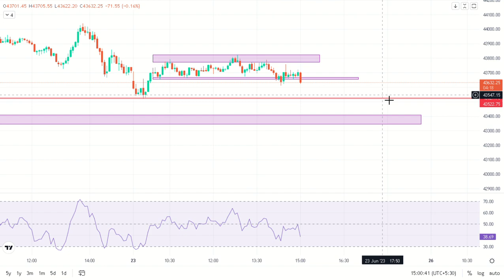BANKNIFTY LIVE CHART ANALYS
HWY FRNDS VIDEOS KESE LG RHE HE CMNT KRKE JRUR BTAN.
WE ARE NOT SEBI REGISTERD